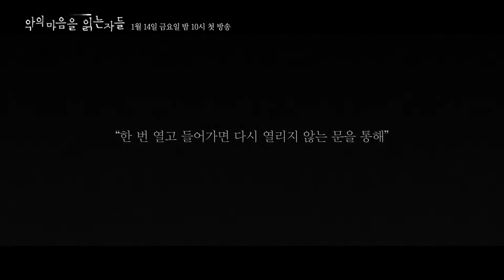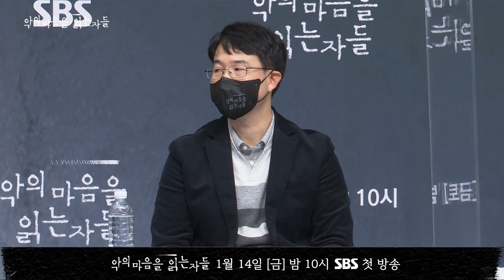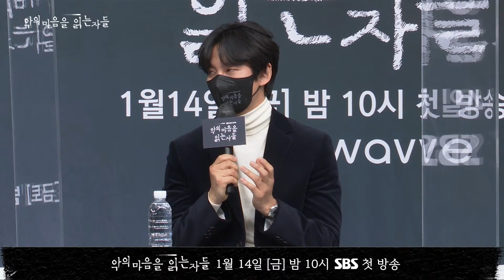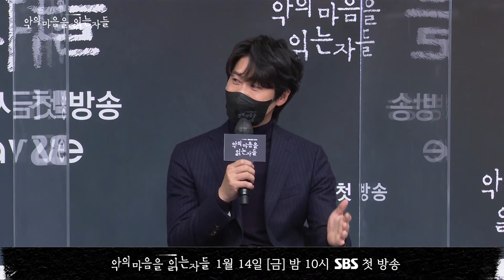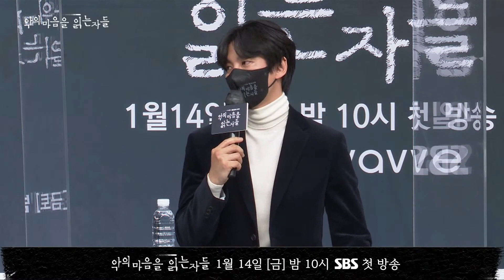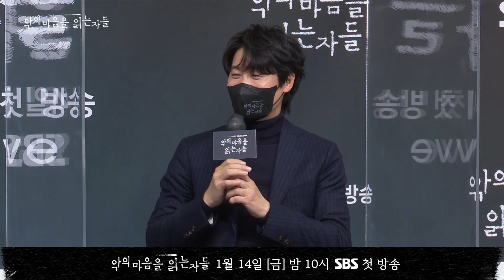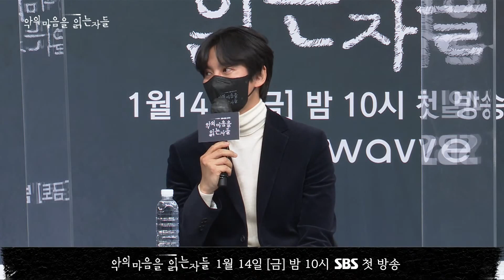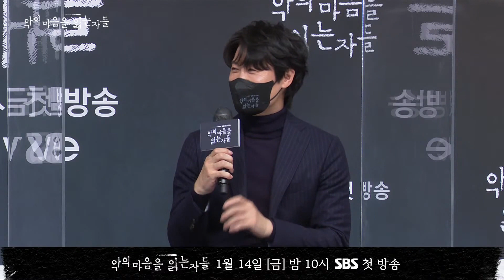악의 마음을 읽는 자들 온라인 제작발표회 풀버전 다시보기 악의마음을읽는자들 throughthedarkness｜ SBS NOW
SBS 금토드라마 '악의 마음을 읽는 자들'
☞ 1월 14일 [금] 밤 10시 첫 방송